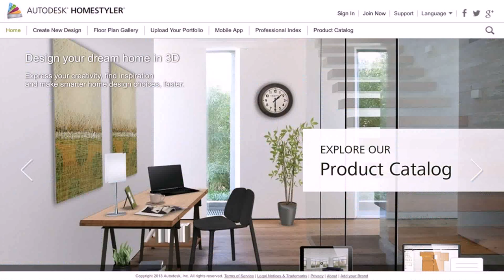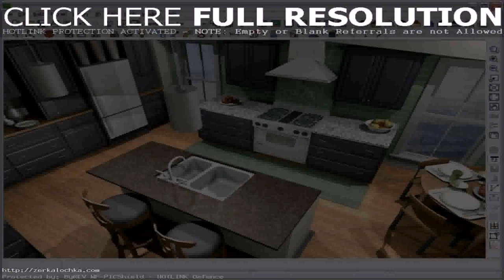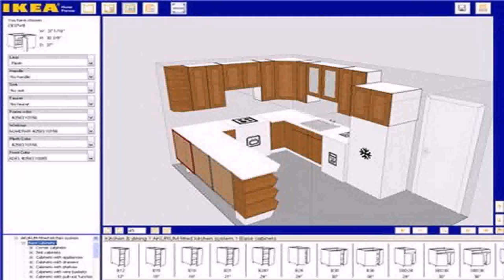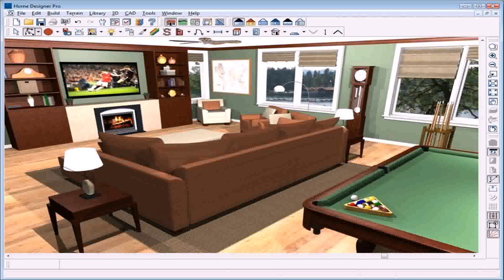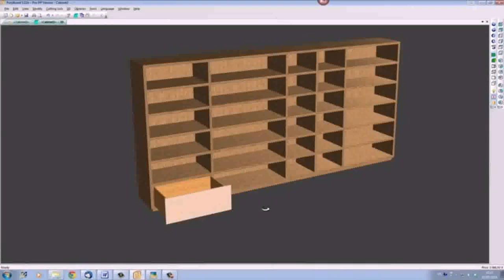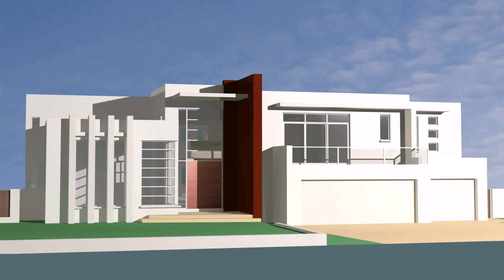Best Interior Home Design Software Free - DaddyGif.com (see description)